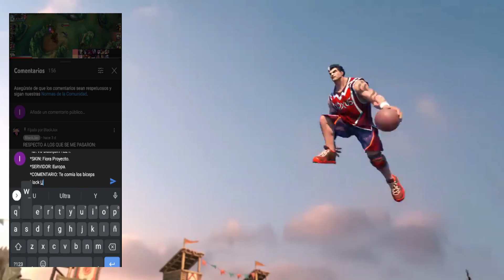CAMILLE SEASON 5 +1.900 LP,LOS MEJORES PROFESIONALES DEL MUNDO JUEGAN ASI 😱 | LOL WILD RIFT ESPAÑOL